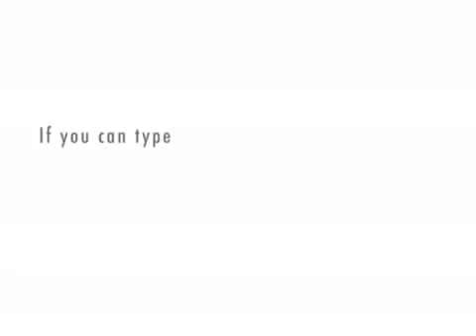the french dope in a cafe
funny but pointless